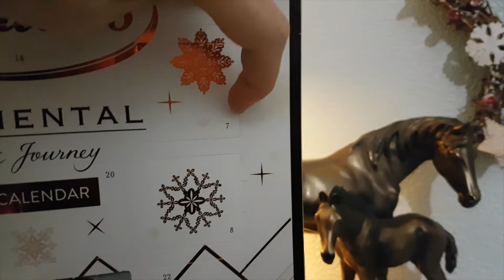Christmas Shopping and Packing For Waterford | VLOGMAS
Vlogmas Day Seven - Christmas Shopping and Packing For Waterford!